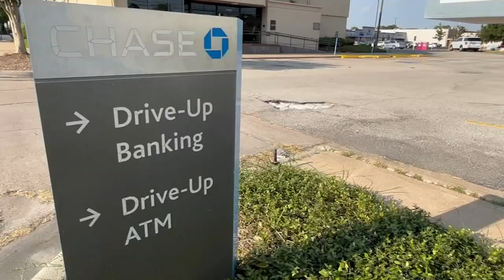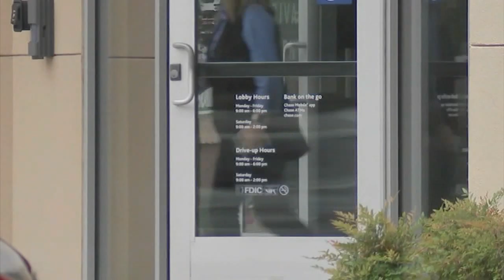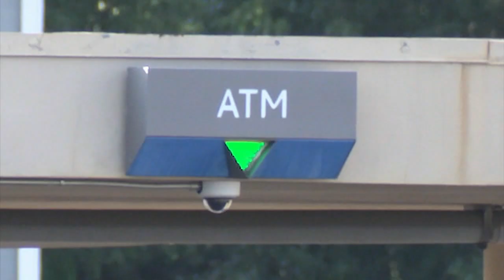Woman follows 80-year-old from ATM, pulls out knife, victim tells 13